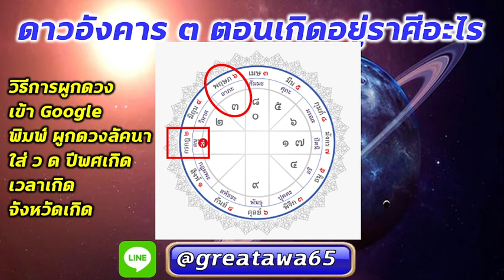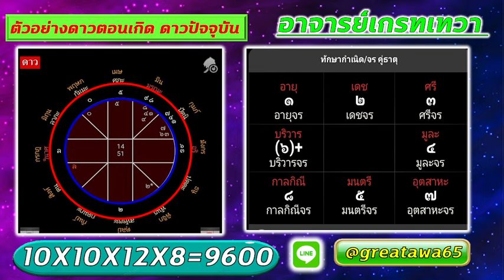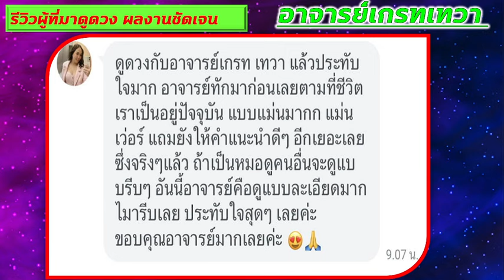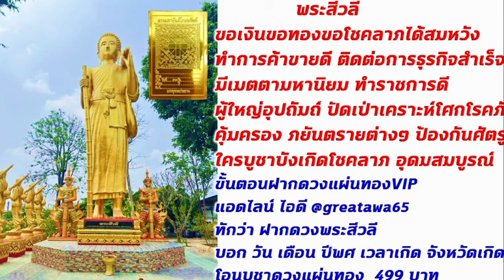ดูด่วน ลัคนาราศีกรกฎ งานรุ่งดีสุด แถมดูเจาะลึกถึงพื้นดวงเกิด รัยชมด่วน#พลังบวก#กรกฎ